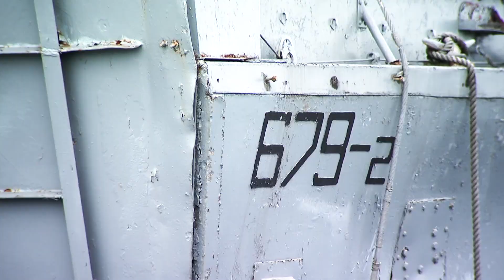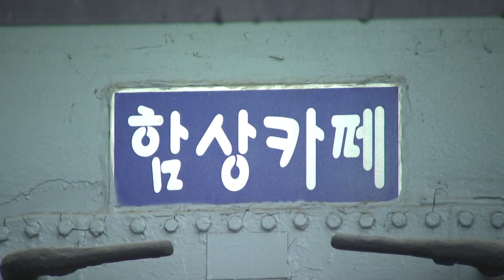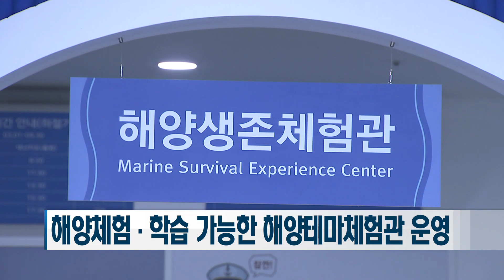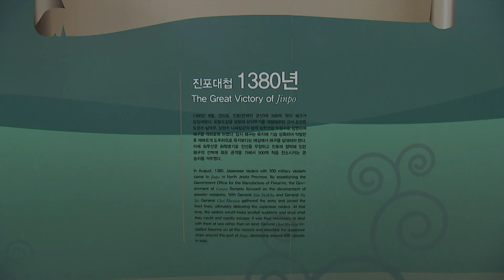[해군함정 전역 후 어디에?] ③충청∙전라도편, 삽교호 함상공원∙진포해양테마공원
국방뉴스 기획으로 전해드리는 은퇴한 해군함정 소식입니다. 지난 시간, 수도권에 위치한 함상공원에 이어 이번엔 충청도와 전라도권의 함상공원 두 곳을 소개합니다. 충남 삽교호 함상공원의 전주함과 화산함, 진포 해양 테마공원의 위봉함을 김다연 기자가 다녀왔습니다.

1979년 10월, 충남에 삽교천 방조제가 완공되자 저수량 8,400만 톤의 인공호수인 삽교호가 만들어졌습니다.

삽교호는 주변의 농경지 농업용수 공급은 물론 생활용수와 공업용수를 조달하는 다목적 호수로, 삽교호 함상공원은 인근 당진 9경이라 불리는 9곳 명소 가운데 하나입니다.

삽교호 함상공원엔 2척의 군함인 전주함과 화산함이 있습니다.

2000년 10월 진해 해군기지에서 예인한 전주함은 대공과 대함, 대잠 전투능력을 골고루 갖춘 구축함으로, 1944년 건조돼 1981년부터 우리 해군에서 약 18년간 국토방위와 해역 수호 임무를 수행하다 1999년 퇴역했습니다.

구축함 내부 시설물을 공개하고 해군생활상을 체험할 수 있도록 마련된 전주함엔 카페도 운영하고 있어 독특하게 함상에서 마실거리를 즐길 수 있습니다.

옆엔 1945년 건조돼 미 해군에서 활동하다 1958년 우리 해군에 인도돼 현역에서 55년 동안 활동한 상륙함, 화산함이 있습니다.

월남전 참가와 해저유물 인양작업 현장에도 투입됐던 이 함정 내부는 현재 전시관으로 개조해 상륙작전 디오라마, 해군·해병대의 역사와 활약을 살펴볼 수 있습니다.

삽교호 함상공원은 해양체험과 창의적 학습이 가능한 해양테마체험관도 운영하고 있습니다.

1층엔 선박 안전체험과 해양 생존체험 등 다양한 체험장이, 2층엔 오션 판타지와 오션 판타지 홀로 구성돼있습니다.

오션 판타지엔 불가사리 해변과 상어 케이지 다이빙 등 다양한 체험존이, 오션 판타지 홀엔 5,500인치 초대형 스크린에 6개의 빔프로젝터를 작동해 대왕고래와 대왕오징어, 대형가오리 등 해양 생태 영상을 상영하고 있습니다.

삽교호 함상공원은 장년층에겐 추억과 낭만을, 유소년들에겐 해군과 바다에 대한 동경을 불러일으키기 위해 호와 바다, 군함을 한눈에 보면서 해양테마체험관의 다양한 체험을 즐길 수 있도록 하고 있습니다.

삽교호에서 한 시간 반가량 더 내려가면 우리나라 근대 역사의 문화유적이 곳곳에 남아있는 전북 군산에 도착합니다.

군산 앞바다도 구경하고 역사현장도 볼 수 있는 군산 내항에 위치한 진포해양테마공원.

이 공원엔 다양한 조형물과 수륙양용 장갑차, 전투기와 해경정 등 육·해·공군과 해경의 퇴역 장비 13종 16대를 볼 수 있습니다.

특히, 바닷가엔 4,200톤급의 위봉함이 위용을 뽐내고 있습니다.

1945년 미국에서 건조된 위봉함은 1959년 우리나라에 인수돼 당시 주력 상륙함으로 상륙작전과 수송작전을 수행했습니다.

48년 동안 전투에 참전하고, 해군 사관생도와 장병들의 훈련과 실습 활동 지원, 국토방위 임무 등 해군의 중추적인 역할을 하다 2006년 12월 31일 퇴역한 위봉함.

위봉함에 들어서면 진포대첩 모형과 당시 쓰였던 무기, 3D 영상실과 병영 생활 체험장 등 전시관이 마련돼있습니다.

유럽보다 190년 앞선 세계 최초의 함포해전인 진포대첩 이야기와 최무선 장군의 활약상은 물론 우리나라와 세계 명해전에 대해서도 소개하고 있습니다.

근대 역사의 문화유적이 곳곳에 남아있는 군산답게 주변엔 근대건축관과 근대미술관, 군산 3·1운동 100주년 기념관 등 다양한 건축물도 함께 볼 수 있어 많은 사람들이 찾아오고 있습니다.

항만을 끼고 있는 광활한 바다를 배경으로 시민들에게 유용한 볼거리를 제공하고 있는 진포해양테마공원.

진포해양테마공원은 전투현장을 공원으로 조성한 체험학습의 장이자 올바른 역사의식 확립과 자긍심 고취를 위한 복합테마공간으로 활용되고 있습니다.